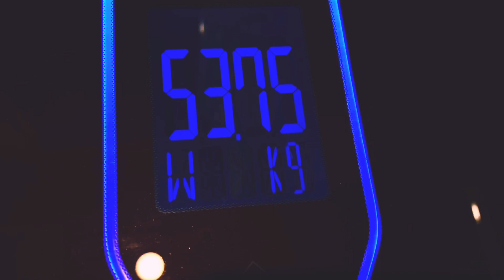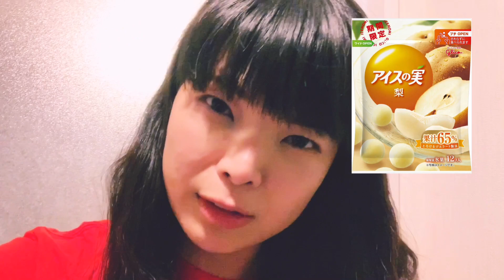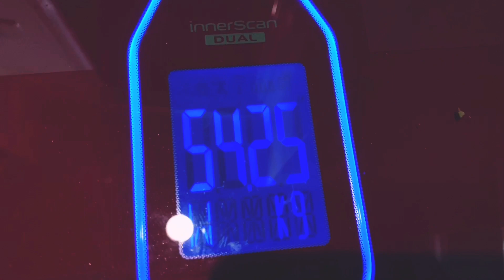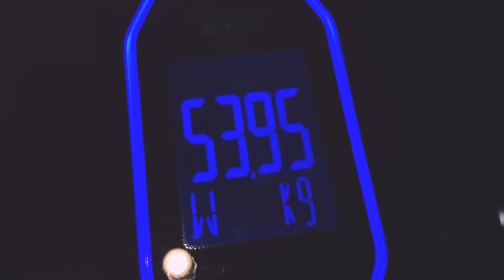【体重公開】リアルダイエット企画④〜⑥日目！痩せはじめた？！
ゆるすぎてリアルすぎるダイエット企画です！モチベーションを保つために皆さんに見届けてもらおうと思います。再生数、高評価が少なかったらふわっとやめるかもしれませんwwwそこもゆるーくやっていきます！すこーしだけ痩せはじめたかも！！

彩羽真矢3rdシングルCDリリース記念ライブ！絶対来て欲しい！
「HAPPY BIRTHDAY祭」
2019/09/21(土)
開場14:00 / 開演15:00
前売4,000+1ドリンク
終演後チェキ会！
ぴあPコード：162-085